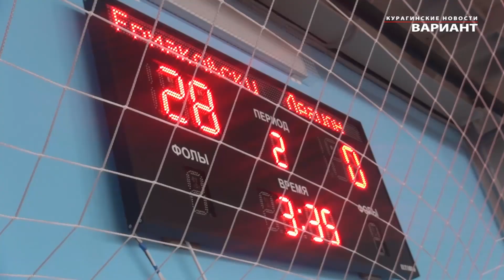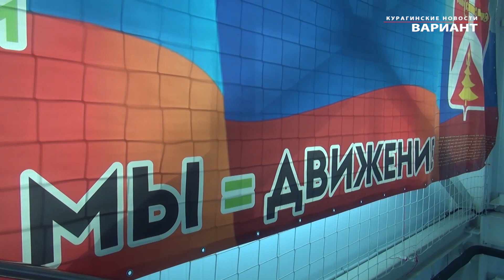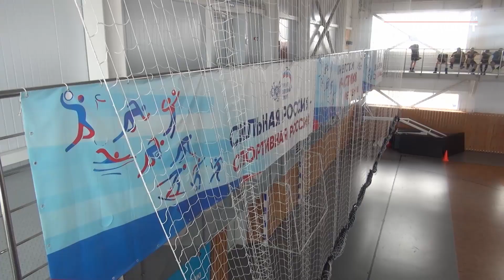Чемпионат Красноярского края по мини лапте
Чемпионат Красноярского края по мини-лапте в Курагино. Курагинские новости «Вариант» от 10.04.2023 г.